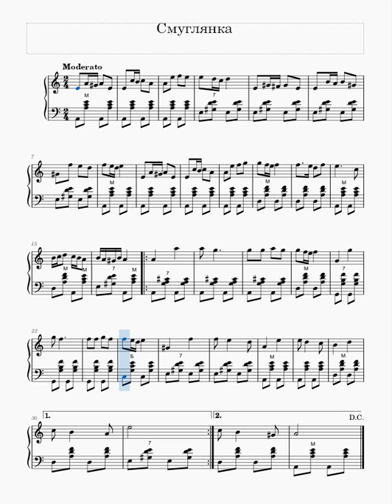Смуглянка ноты для Аккордеона и Баяна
Упрощение нот найденных в интернете